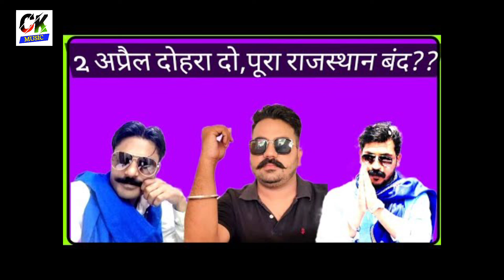Aaj 30 March 2022 New Song justice for Jitendra Meghawal